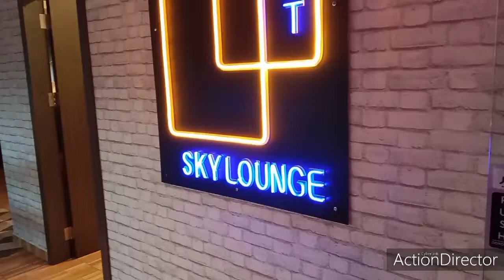BERBUKA PUASA RAMADHAN BERSAMA KELUARGA BESAR DI HOTEL NITE AND DAY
Puasa romadhan tahun ini kami keluarga besar mengadakan berbuka puasa bersama di hotel nite and day Tanjungpinang. Semoga terjalin silaturahmi selalu. Selmat menunaikan ibadah puasa ramadhan 1442 H.